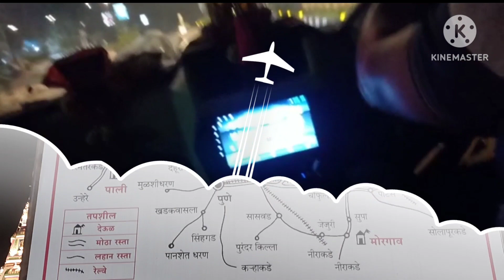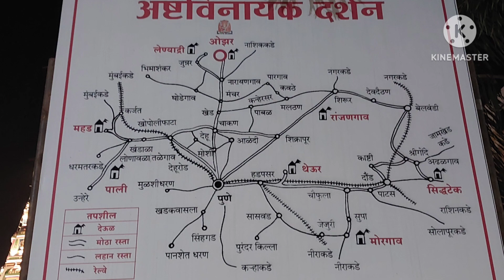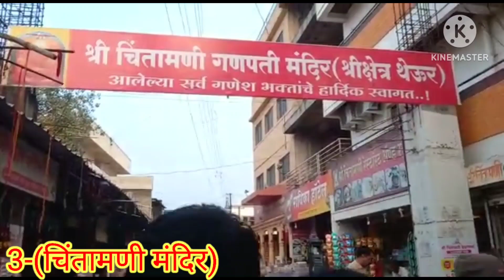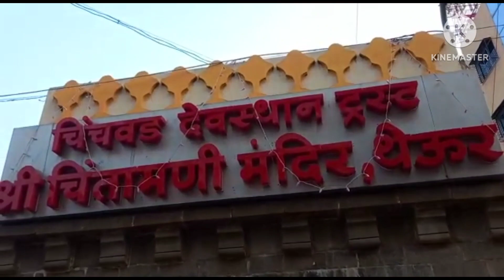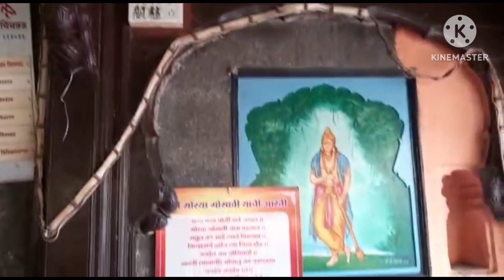Ashtvinayak darshan (अष्टविनायक दर्शन) ❤️part-1\ mumbai to ashtvinayak /Road trip/complete tour